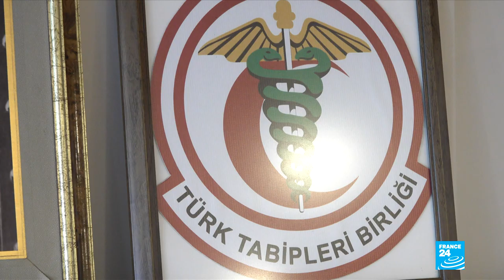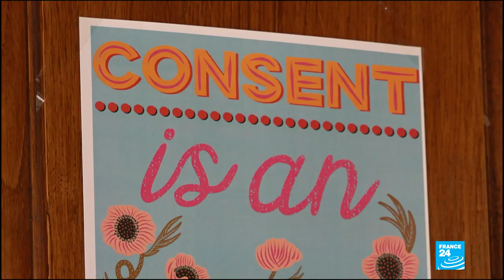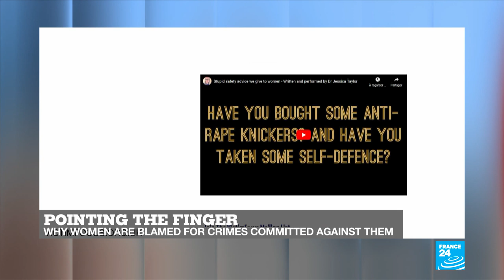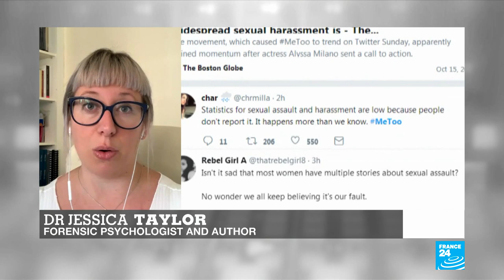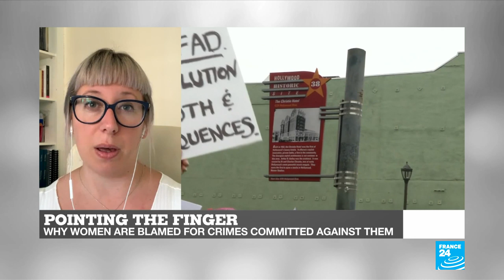Pointing the finger: Why are women blamed for everything?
In this edition, we look at why women are consistently blamed for crimes committed against them. We talk to British academic, Dr Jessica Taylor who's written a book on that very subject. Also how women seeking an abortion in Turkey face considerable risks and many hurdles despite the procedure being legal. Plus a group of Singaporean female students have developed a virtual reality program so that women fight back against sexual harassment.